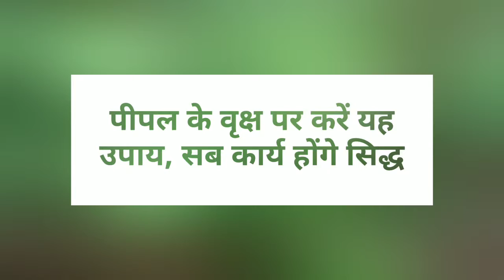पीपल के वृक्ष पर करें यह उपाय, सब कार्य होंगे सिद्ध